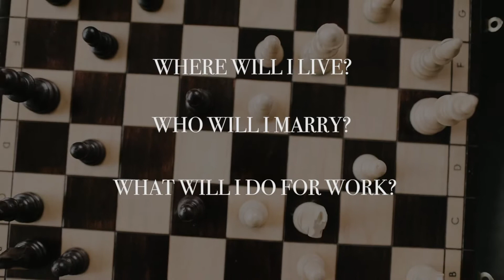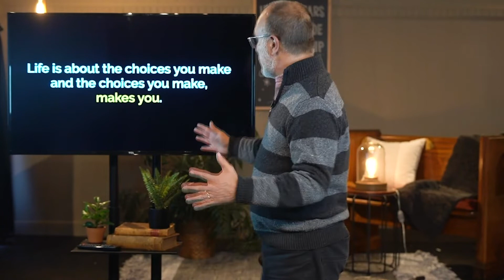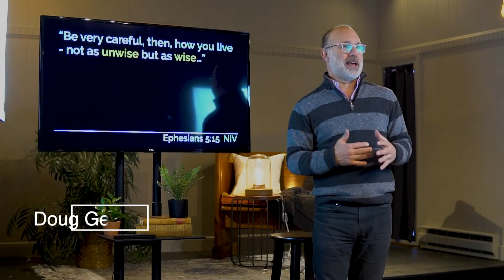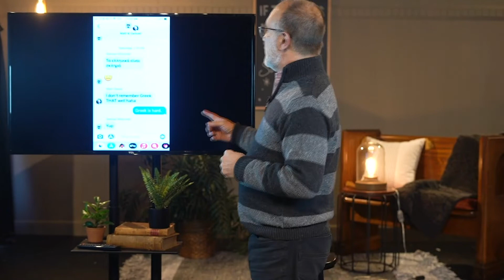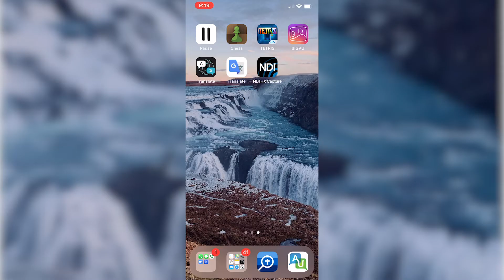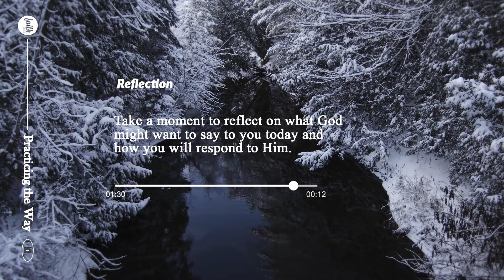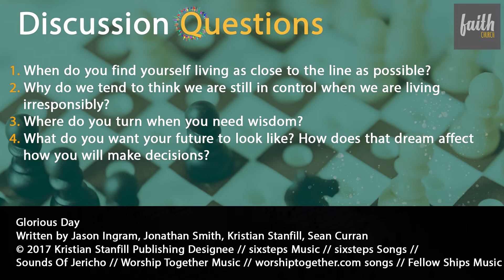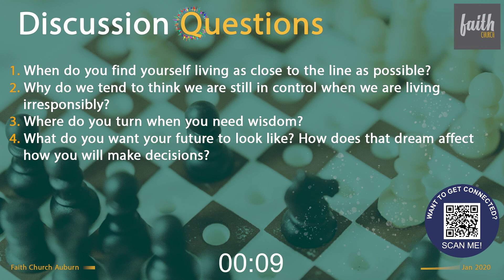Better Decisions, Fewer Regrets Part 4-January 24 Online Service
Welcome to part four of "Better Decisions, Fewer Regrets" with a message from Pastor Doug. If this message speaks to you, be sure to hit the share button! In addition, here are a few ways for you to connect with our community...
for a digital bulletin and signups!
2. To join the mission and support financially, text the amount you want to give to 84321.